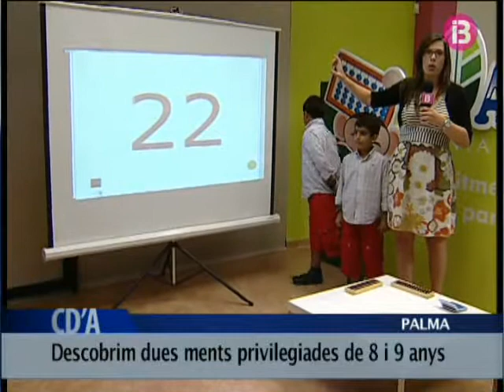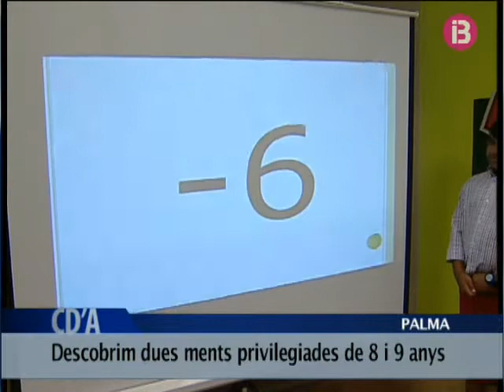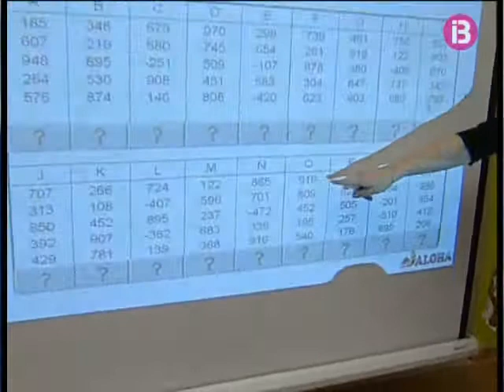ALOHA Mental Arithmetic_IB3 (Cronica d'Avui)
Ronit y Samir Motwani -alumnos de ALOHA Mental Arithmetic- protagonizan un reportaje en el programa Crónica d'Avui de IB3 TV.

Estos dos hermanos mallorquines, de 8 y 10 años de edad respectivamente, son campeones del mundo de cálculo mental gracias al programa ALOHA Mental Arithmetic. Este programa utiliza el ábaco como instrumento para la enseñanza de la Aritmética Mental, permitiendo potenciar el desarrollo del hemisferio derecho del cerebro.

Como resultado de este desarrollo los niños mejoran en todas las asignaturas y, muy especialmente, en Matemáticas. Así, por ejemplo, gracias al aprendizaje del uso del ábaco, los niños son capaces de realizar mentalmente operaciones aritméticas de hasta 17 dígitos sin ayuda de calculadora, lápiz o papel.